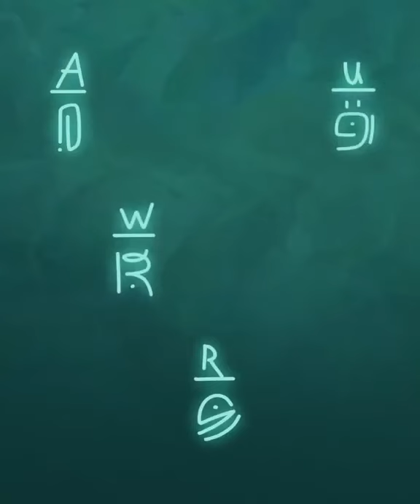Amphibia second temple/barrel hammer sneak peek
Amphibia Fan Art SlideShows, Amphibia Music Clips Animtions, Amphibia Clips, Amphibia  Music, Amphibia Promos And News, Amphibia 3ds Animtions,, My Amphibia Fan Art.